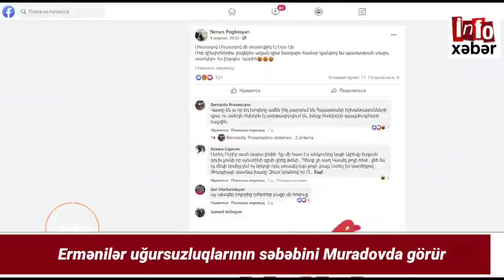SON DƏQİQƏ! Saxta Yollarla Pensiya Alanları Hansı Cəza Gözləyir...(13.04.2021) TƏCİLİ XƏBƏRLƏR!